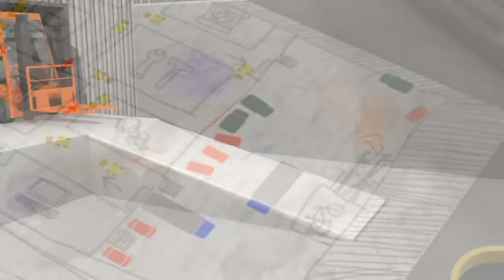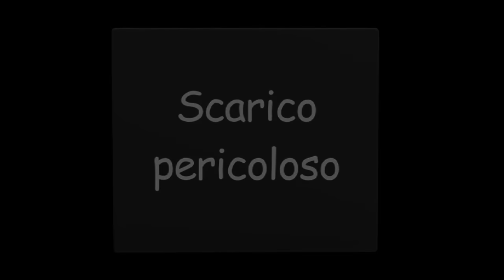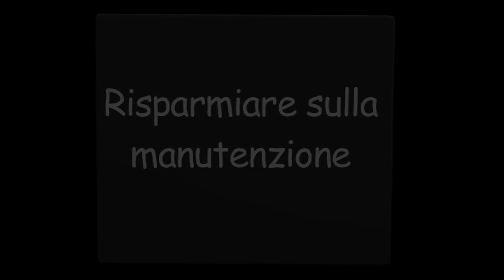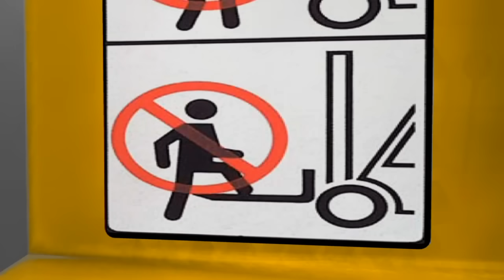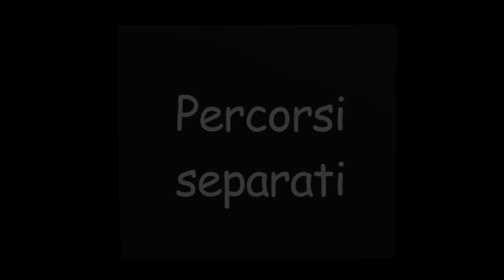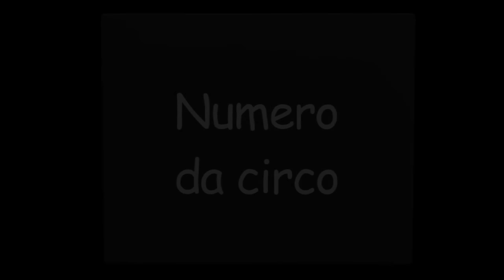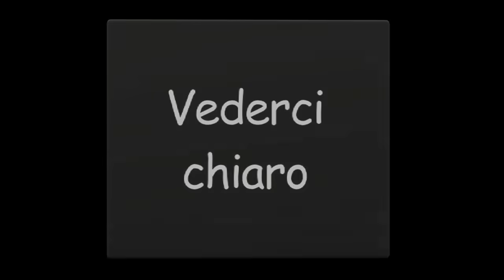Napo in... Trasporti sicuri - 2010 - HD